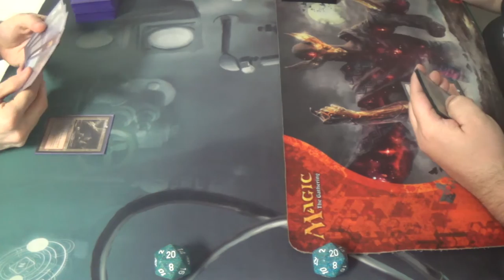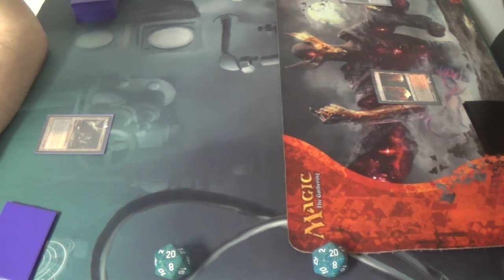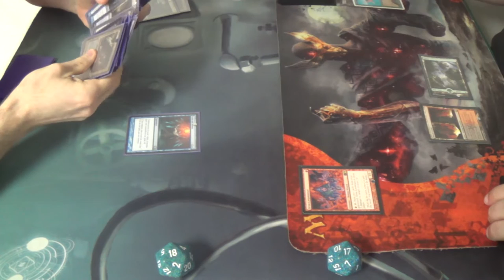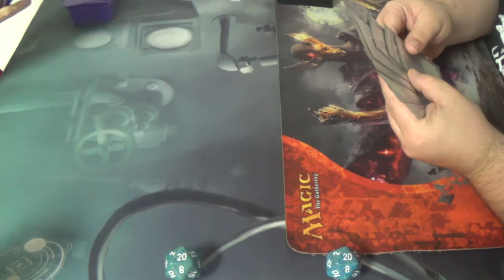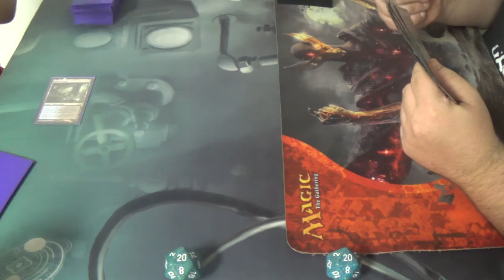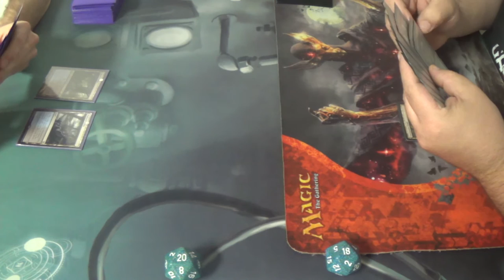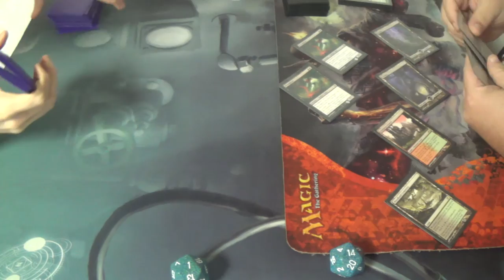Modern Magic — Grixis Undying Elementals vs. Jund Dredgevine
Undying Evil is obviously busted when used to double enter the battlefield abilities, but the targeted creature is rarely able to take full advantage of it due to a lack of a means to die. All of the creatures in this deck, however, have strong effects while either having the evoke ability or the ability to sacrifice themselves, making them great candidates. Better still, they are also the same creature type, which allows for Cavern of Souls to be viable. While cards like Tasigur can certainly be played, I stuck with just the elementals themselves for this night's matches.

Even without Undying Evil, however, the deck is able to win by outvaluing the opponent. Cards like Kolaghan's Commander and Soul Manipulation get the creatures back to do their shenanigans over and over, each a built-in two-for-one. In fact, the former is so strong that it is the only red card in the deck; it was worth splashing red on its own.

The rest of the cards are largely flex slots. I tailored them to my meta, which is surprisingly diverse for how small it is, but the exact cantrip/interaction suite is up to you and your meta read/personal preference.

In any case, this is my latest homebrew for you all. I truly hope that you all enjoy it thoroughly. I'll try to get a deck tech before too long.
Creatures (12)
4 Fulminator Mage
4 Mulldrifter
4 Shriekmaw
Instants (20)
4 Dismember
4 Kolaghan's Command
4 Mana Leak
2 Smother
2 Soul Manipulation
4 Undying Evil
Sorceries (6)
2 Inquisition of Kozilek
4 Serum Visions
Lands (22)
1 Blood Crypt
4 Bloodstained Mire
4 Cavern of Souls
1 Gemstone Caverns
2 Island
4 Polluted Delta
1 Snow-Covered Swamp
1 Steam Vents
4 Watery Grave
Sideboard (15)
4 Dispel
2 Smother
2 Soul Manipulation
1 Spellskite
3 Sun Droplet
3 Thoughtseize

Thanks to our patrons:
BasicSwamp
Vladictus
Zeroix7